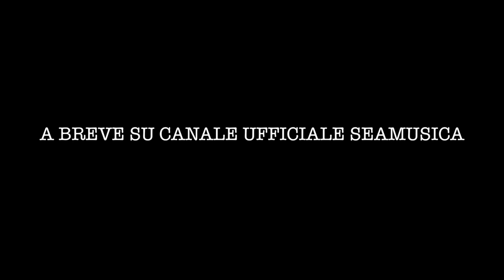Matteo Milazzo - Vecchio Amore - Promo Ufficiale 2019